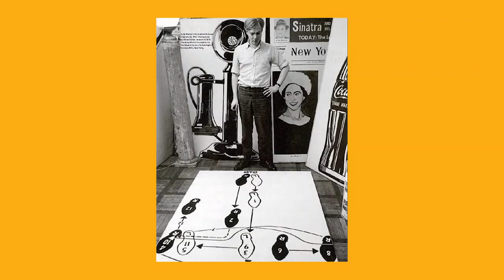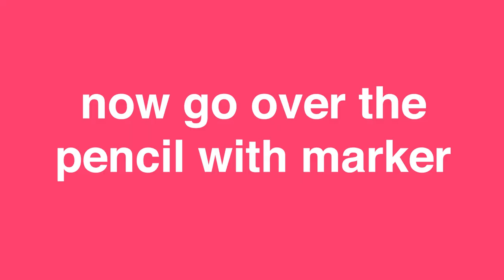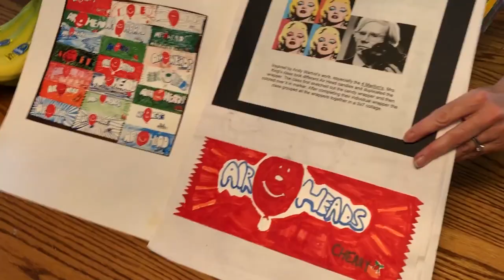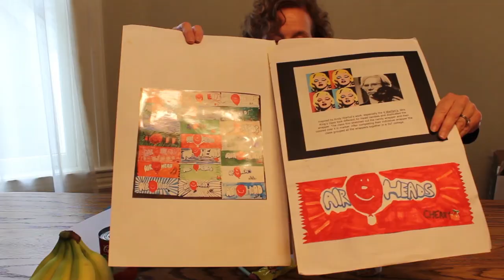TIC TOC Andy Warhol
visit tictoc.org for more great art experiences!